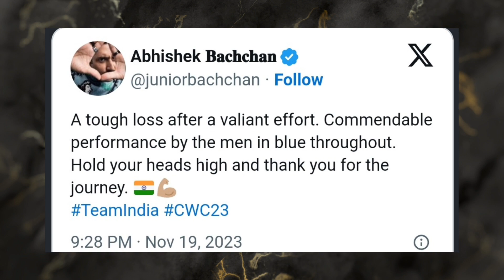Cricketers & Celebrity Reaction😲😱😲 After worldcup2023 india sachin kajol 🥶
Famous cricketers reaction after world cup final 2023
famous actors & actress reaction after world cup final 2023 ahemdabad
sachin tendulkar reaction after world cup final 2023
rahul gandhi reaction after world cup final 2023
world cup 2023
world cup final 2023 match reaction
india lost the world cup
reactions india vs australia world cup final 2023
Kajol reaction after world cup 2023